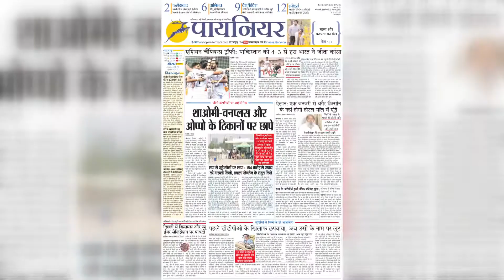Mahashivratri 2022: धूमधाम से मनाई जा रही महाशिवरात्रि, बम-बम भोले के जयकारों से गूंजे शिवालय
महाशिवरात्रि का पर्व में पलवल में बडे ही उत्साह हर्षोल्लास के साथ मनाया जा रहा है। सुबह छह बजे से ही मंदिरों में भक्तों का तांता लग गया। मंदिरों के शिवालय बम-बम भोल के जयकारों के गूंज उठे। श्रद्धालुओं ने भगवान शिव का जलाभिषेक कर अपने व्रत का शुभारंभ किया.

The festival of Mahashivratri is being celebrated with great enthusiasm in Palwal. Devotees thronged the temples since 6 am. The pagoda of the temples reverberated with the cheers of Bam-Bam Bhol. Devotees begin their fast by offering Jalabhishek to Lord Shiva.

Mahashivratri
Lord Shiva
Hindus festivals
Brahma Muhurta
Mahashivratri 2022
temples of Lord Shiva
Shiva devotees performed
major festivals of Hindus
Jalabhishek on the Shivling
Different colors of Bholenath
Delhi News Video
Mangal Mahadev temple
Mahashivaratri in Delhi
Mangal Mahadev temple
Devotees offering water
Devotees offering milk
Devotees offering bell-leaf
Everyone was eager to anoint Lord Shiva
Varanasi
Shivratri festival
occasion of Shivratri
Kashi Shivratri festival
Ganga Ghat to the Baba Durbar
Kashi Vishwanath court since morning
blessings of Lord Shiva
Har Har Mahadev in the temples
Gargunmahadev temple in Gwalior
Ujjain
Mahakal Temple
worship Baba Mahakal
devotees for Mahashivaratri
Mahakal Jyotirlinga of Ujjain
Faridabad
Maha Shivaratri
Shiva Puja will continue
Byte-Priest Shiva Temple
Shiva temples of Faridabad
Palval
Mahashiva night
festival of Palwal
Shiva devotees performed
Panchavati temple of Palwal
Jalabhishek on the Shivling and prayed